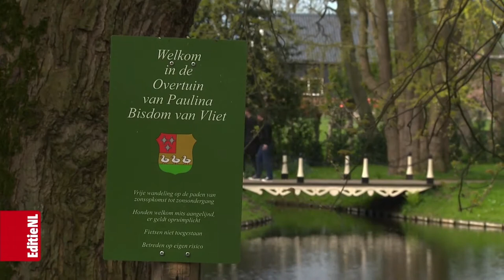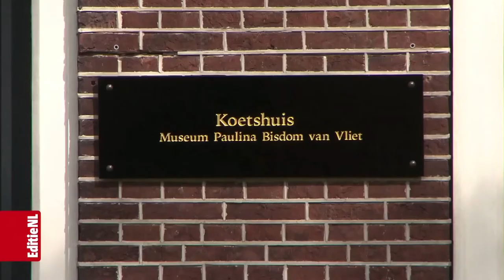Het geheim van Haastrecht bij Editie NL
Het pakketje dat Paulina Bisdom van Vliet achterliet en pas 100 jaar na haar overlijden geopend mocht worden, kreeg op 2 mei 2023 aandacht van het RTL4-programma ‘Editie NL’. In deze reportage komt podcastmaker Lieuwe van Slooten aan het woord, worden meerdere Haastrechters geïnterviewd, en is een speciale rol weggelegd voor Jan van der Eijk. Na alle wilde speculaties brengt hij wat nuance in het geheel.